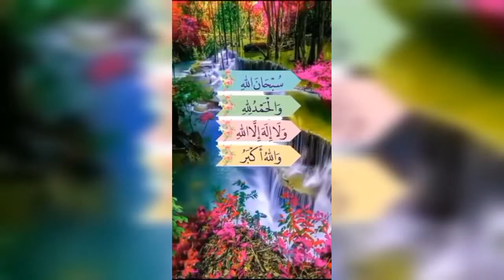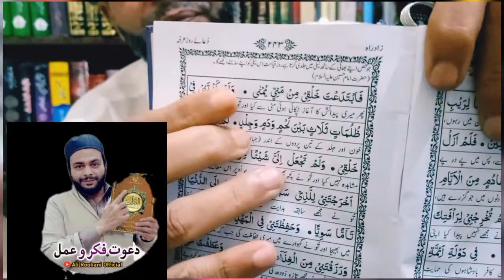Aqeeda Zahoor- o- Nazool Dua - e - Arfa ki Roshni me !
امام عالی مقام حسین ابن علی علیہ السلام کی مشہور دعا ، دعائے عرفہ سے عقیدہ نزول و ظہور کا علمی رد اور تربیتی عنوان سے اس دعا کے کلمات کی روشنی میں دعوت فکر